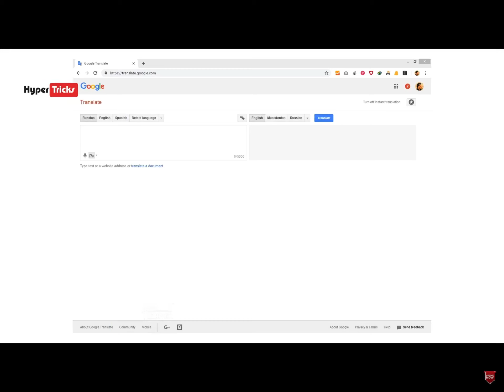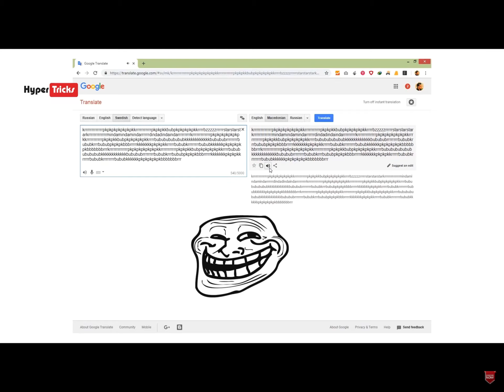Como Fazer Beatbox No Google Tradutor [TUTORIAL]